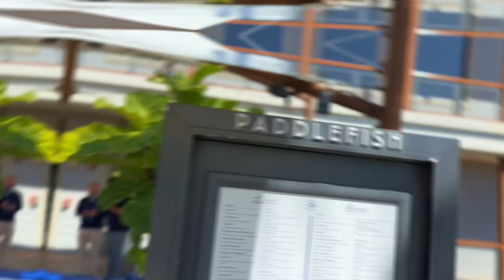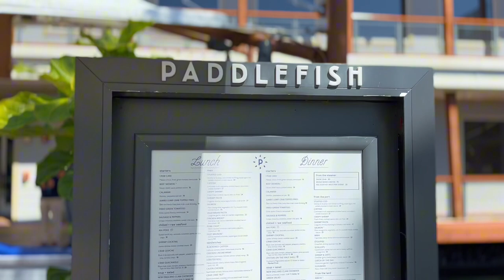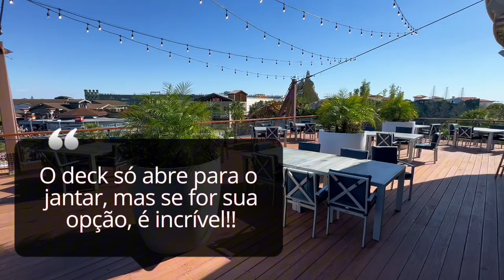PADDLEFISH: restaurante em forma de barco no Disney Springs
Oi, pessoal! Há muitos anos nós visitamos o restaurante Paddlefish. O diferencial já começa ao lado de fora com a estrutura parecida com um navio e tem um cardápio cheio de pratos deliciosos com frutos do mar.

E é claro que não poderíamos deixar de mostrar pra vocês cada detalhe desse lugar que é parada obrigatória pra quem vem conhecer o Disney Springs. Vale a pena conferir!

Planejar e comprar sua viagem? ACESSE O MENU MD1®!!